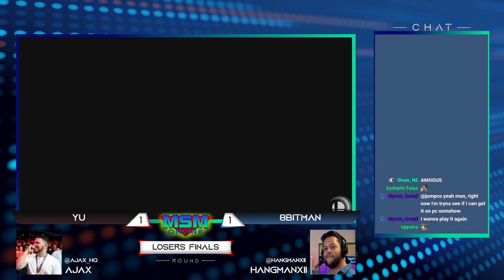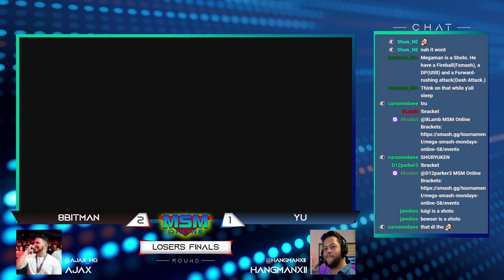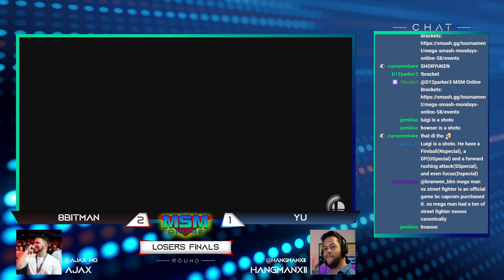MSM Online 58 - 8BitMan (ROB) Vs. Yu (Mega Man) - Losers Finals